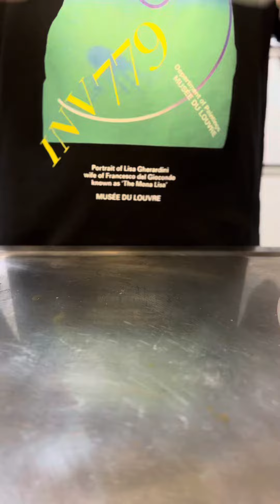仕事前に唐揚げ仕込むやつ。